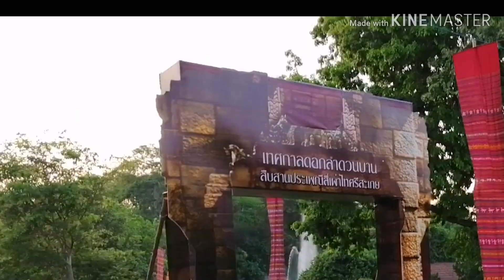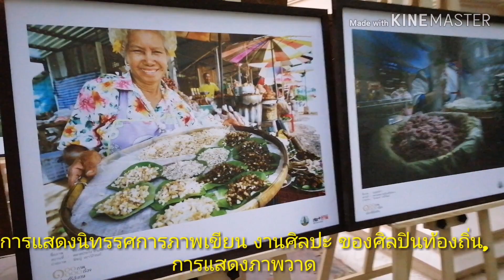ชวนเที่ยว#งานเทศกาลดอกลำดวนบาน ประเพณีสี่เผ่าไทยศรีสะเกษ เขมร ลาว ส่วย เยอ หนึ่งปีมีครั้งเดียว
ชวนเที่ยวงาน “เทศกาลดอกลำดวนบาน สืบสานประเพณีสี่เผ่าไทยศรีสะเกษ” ประจำปี 2562 ระหว่างวันที่ 8-10 มีนาคม 2562 ณ สวนสมเด็จพระศรีนครินทร์ จังหวัดศรีสะเกษ ตลาดโบราณ จำหน่ายสินค้า OTOP
ชมฟรีตลอดงาน การแสดงแสง สี เสียง ตำนานการสร้างศรีสะเกษ

ขอบคุณที่เข้ามาชมนะคะ